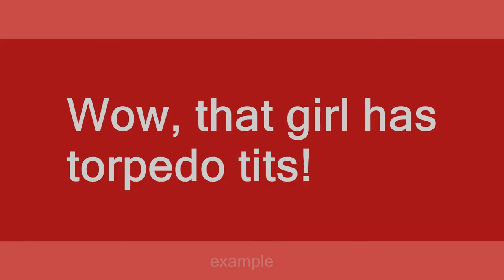torpedo tits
Slang flashcards: